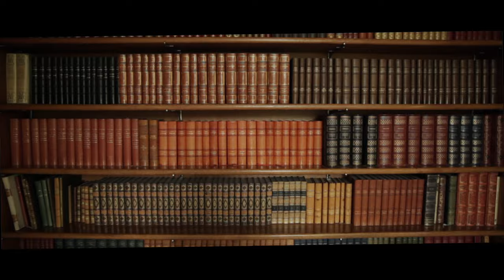Collection Automne-Hiver 2019 - Comptoir des Cotonniers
Cette douce saison automnale, où le soleil se fait plus pâle, donne des envies de «chez soi». Les journées raccourcissent et nous font glisser lentement vers les premiers frimas de l’hiver.
Un «chez soi» cosy, dans une banlieue chic, non loin de Paris mais proche de la nature. Une grande maison où se lover au coin du feu pour lire, respirer et prendre le temps de regarder par la fenêtre la nature qui change de couleur et roussit lentement.
Le vert devient plus foncé, passe au jaune sombre puis du rouge/bordeaux au brunet d’un seul coup, les arbres dénudés se recouvrent de blancs; nous voilà déjà en hiver.
Le temps se fait plus long et la femme Comptoir des Cotonniers s’habitue doucement à ce changement de saison.